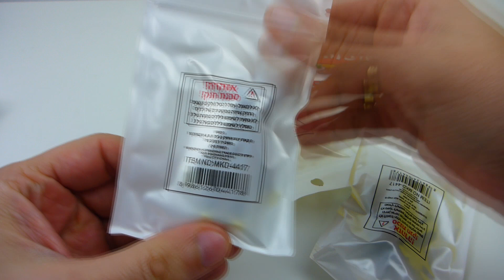בובות האגי וואגי דמיות שקיות הפתעה פופי פלייטיים עונה 5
האגי וואגי דמיות נדירות שקיות הפתעה פופי פלייטיים עונה 5